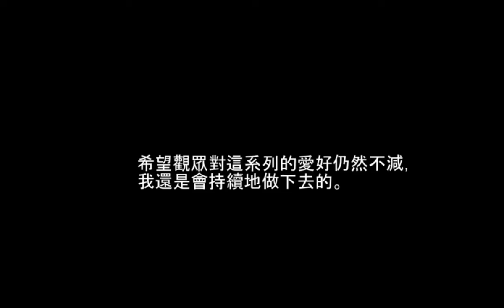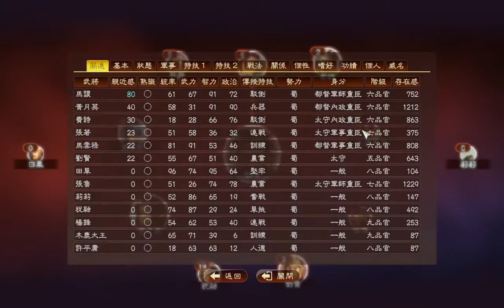三國志13威力加強版:劉禪傳EP.3 (凱旋)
劇本內容:出師表(官方)
                 綿竹試煉
如想直接觀看劇本就直接將時間拉往14分20秒左右。